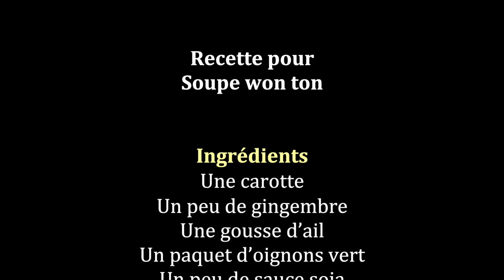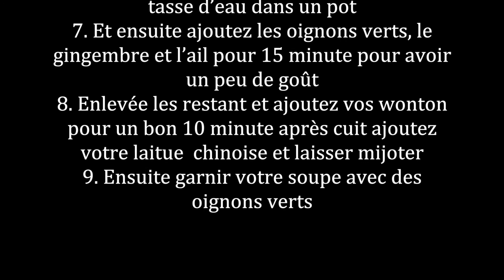Soupe Won ton